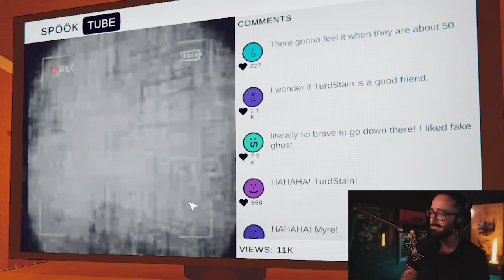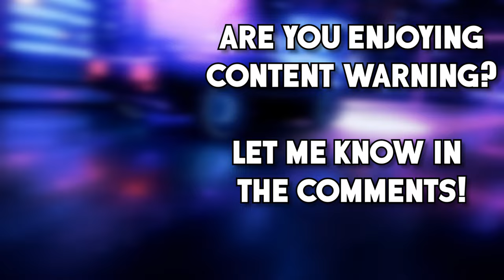GOING VIRAL IN CONTENT WARNING! w. Vince & Myre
In this video, i play Content Warning with Vince and Myre!
Content Warning is a co-op horror game where you film spooky stuff with your friends to try and go viral.

This video contains funny, epic, and fail moments from my stream.

The music I use, - Brilliant for YouTubers!

Keywords *ignore*: